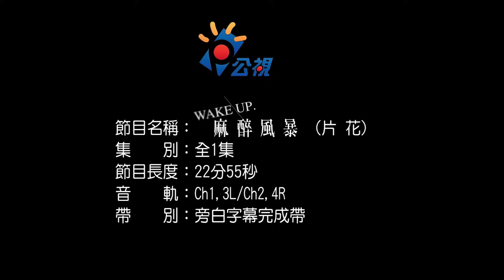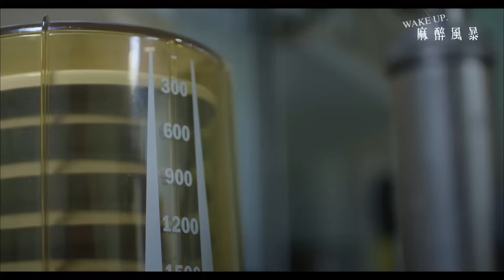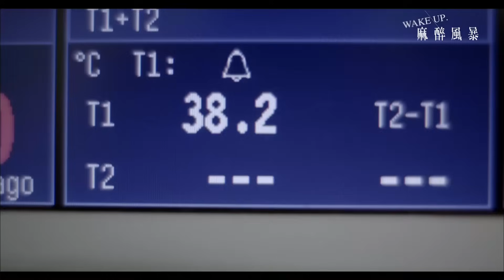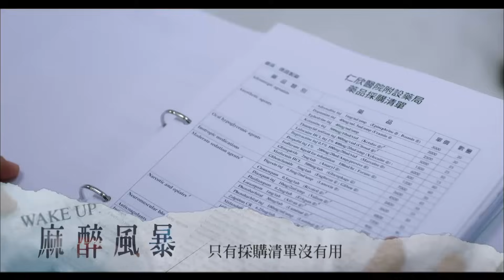公視『麻醉風暴』20分鐘搶先看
《麻醉風暴》（Wake Up）
公視2015/4/25起　每周六晚間9點
導演：蕭力修
領銜主演：黃健瑋、吳慷仁、許瑋甯、黃仲崑
演出：謝盈萱、王自強、馬力歐、許時豪、葉星辰、王淮仲